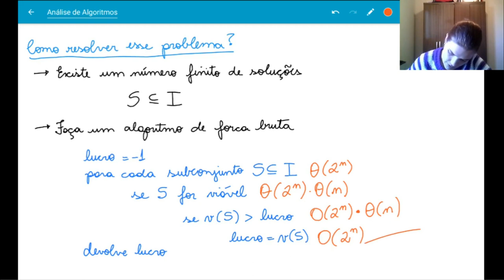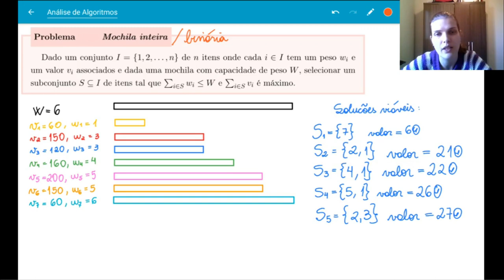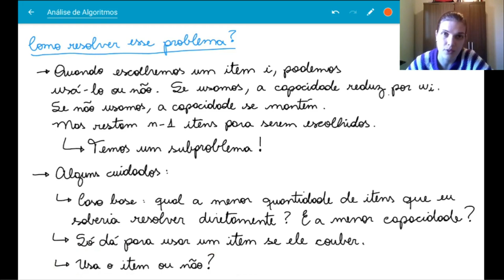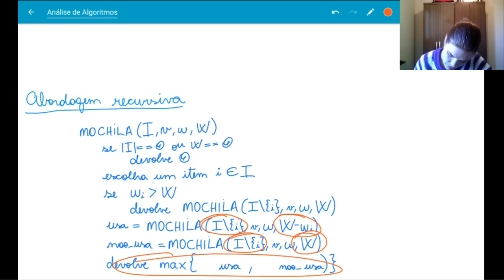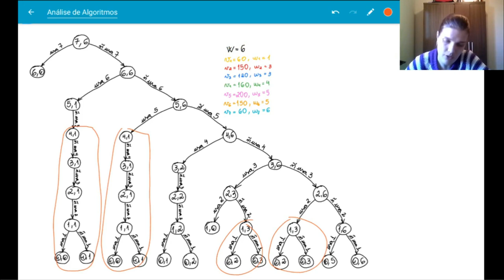Problema da mochila (parte 1)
Sobre esse problema, também conhecido como problema da mochila inteira ou problema da mochila binária, e alguns algoritmos para o mesmo.